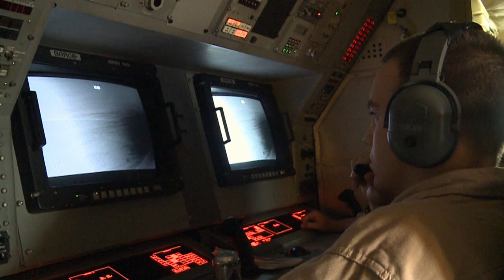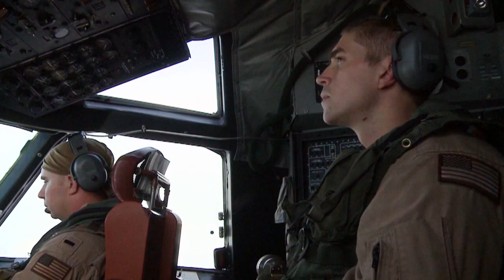P-3 Team Protects the Fleet, One flight at a Time